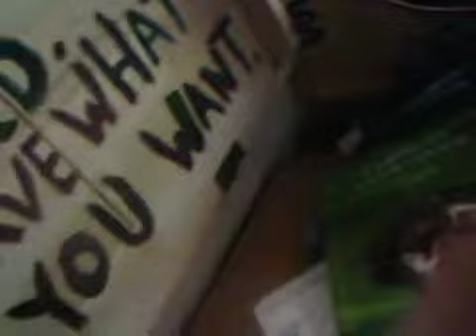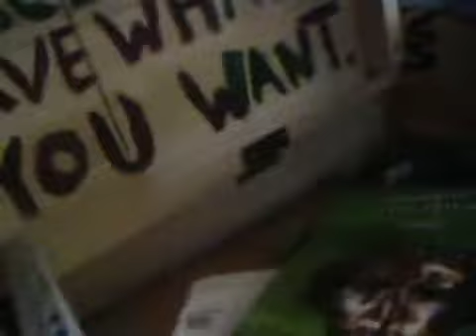ucsc trailer park free computer and shirts (the laptop at donovans)